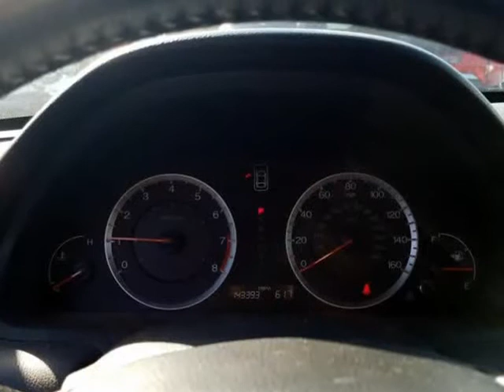2009 Honda Accord Sdn 4dr V6 Auto EX-L (Columbus, Ohio)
4880 Sinclair RD
Columbus